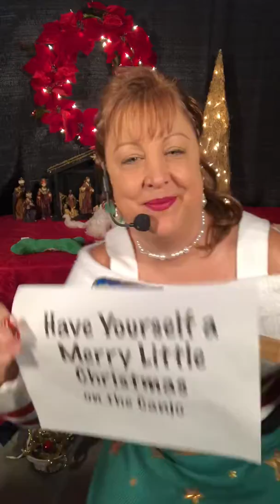#1 HAVE YOURSELF A MERRY LITTLE CHRISTMAS Cover by Sharon Luanne Rivera-The Canjo Woman